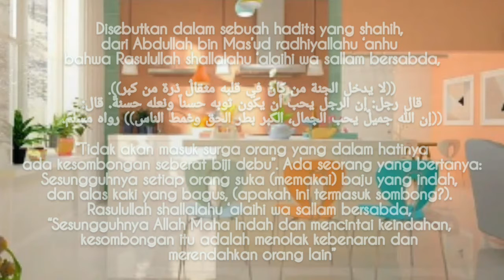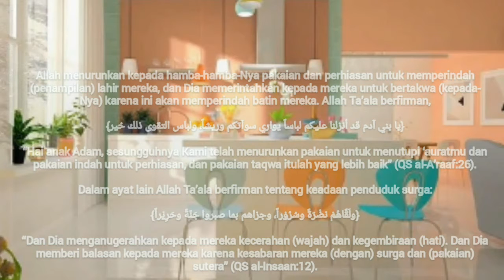Allah itu Maha Indah dan Menyukai Keindahan || Backround Dapur Indah dengan Efek Suara Air Mengalir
Nama Allah Ta’ala yang maha mulia ini disebutkan dalam sebuah hadits yang shahih, dari Abdullah bin Mas’ud radhiyallahu ‘anhu bahwa Rasulullah shallalahu ‘alaihi wa sallam bersabda,

((لا يدخل الجنة من كان في قلبه مثقالُ ذرة من كبر)). قال رجل: إن الرجل يحب أن يكون ثوبه حسناً ونعله حسنةً. قال: ((إن الله جميلٌ يحب الجمال، الكبر بطر الحق وغمط الناس)) رواه مسلم.

“Tidak akan masuk surga orang yang dalam hatinya ada kesombongan seberat biji debu”. Ada seorang yang bertanya: Sesungguhnya setiap orang suka (memakai) baju yang indah, dan alas kaki yang bagus, (apakah ini termasuk sombong?). Rasulullah shallalahu ‘alaihi wa sallam bersabda, “Sesungguhnya Allah Maha Indah dan mencintai keindahan, kesombongan itu adalah menolak kebenaran dan merendahkan orang lain”